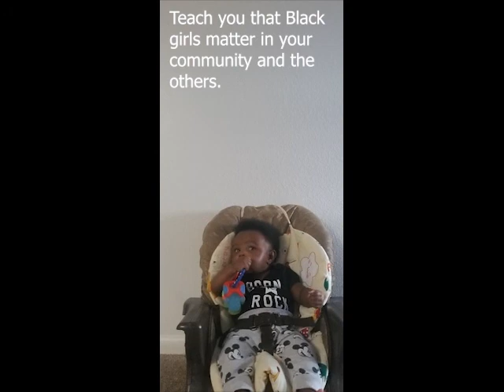Black Baby Magic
Life lesson videos to help my kid navigate like.

Dear Chipmunk,
I look into eyes and I'm amazed. Speechless at the wonder of this new world in your eyes. Never did I think you would be possible for us. You are the one thing in life, I never knew I needed until I heard your cries. My love for you is a force so strong and deep, that it is infinite cross stars. Through this youtube channel I hope to prepare you for life. Help you to grow into a strong woman. Good luck Kid.
Black Girl Magic